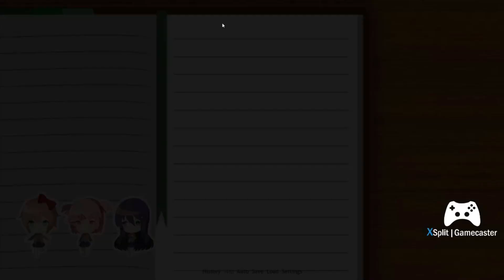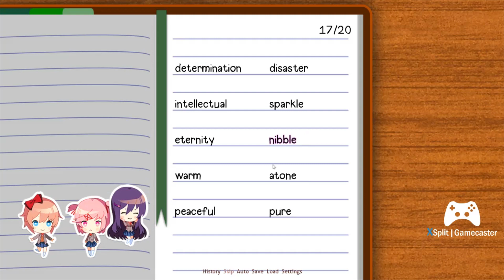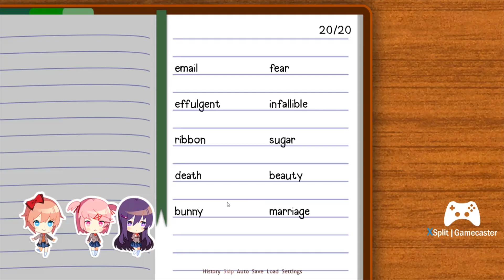What Could Possible Go Wrong? DDLC Part One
I Begin this game with an open mind even though I know the stories behiond this game.